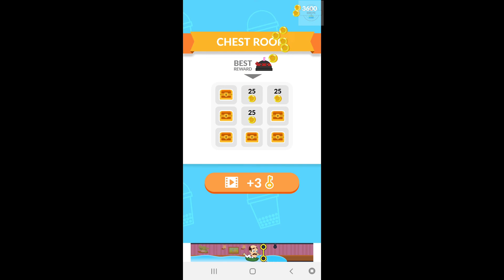Bubble Tea (by Dual Cat) android gameplay walkthrough - pupugaming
Mix the different flavors in this super fun addicting bubble tea simulator.
Earn coins and get all the skins to customize your bubble teas.